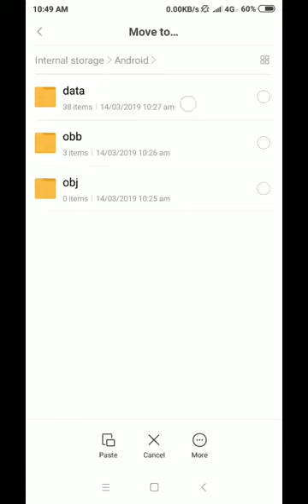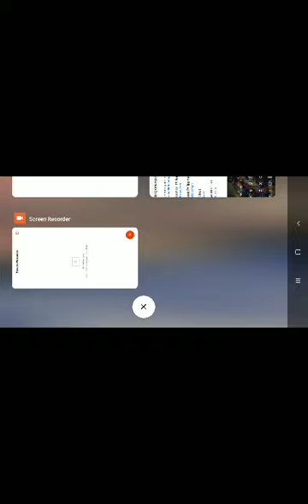background controller in mobile legends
ito ung link